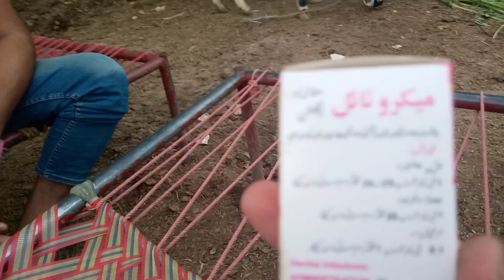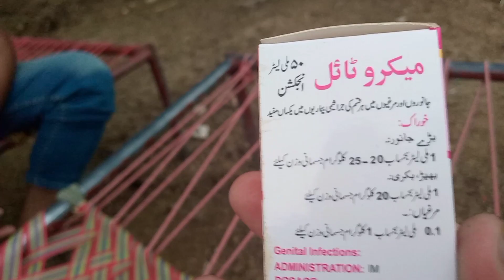jawer ko sans ka masla ho jae to ye injection istmal kren | sasta janwer Pakistan main.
cow injection